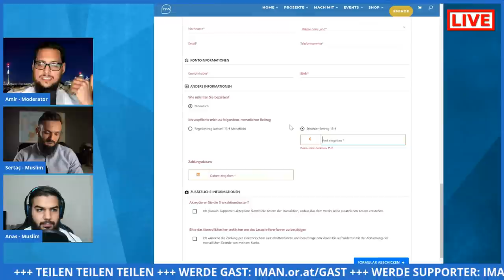JESUS IST NICHT GOTT - Überzeuge uns vom Gegenteil!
Im IMAN Stream #08 laden wir unsere christlichen Mitmenschen herzlich ein an der Diskussion "JESUS IST NICHT GOTT" teilzunehmen. Schalte ein und überzeuge uns vom Gegenteil, wenn wir behaupten, dass Jesus nicht Gott, sondern nur ein Gesandter Gottes ist.

INTRO
00:00:00 Intro
00:02:54 Amir Moderator
00:05:08 Sertaç Speaker
00:06:14 Anas Speaker
00:07:15 Sertaç einleitende Worte
00:10:32 Anas einleitende Worte

GÄSTE
00:28:38 Harun - Muslim
00:51:20 Raresch - Christ
01:12:10 Sascha - Christ
01:45:08 Klaus - Christ
02:42:55 Alex - Christ
03:42:19 Klaus - Christ
03:43:12 Alex - Christ

FEEDBACK
03:43:51 Anas Speaker
03:44:51 Sertaç Speaker
03:46:05 Amir Speaker